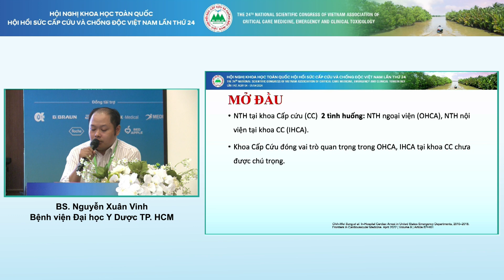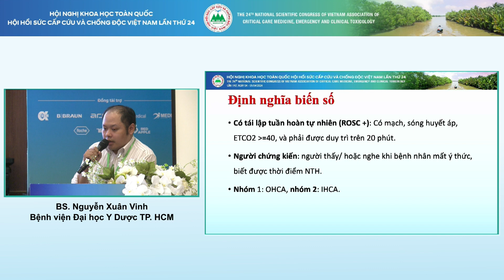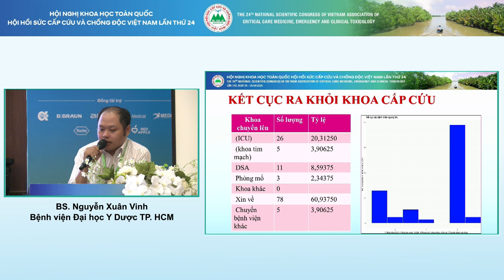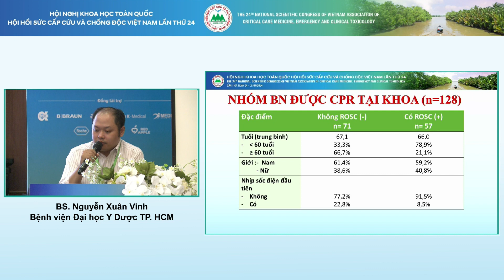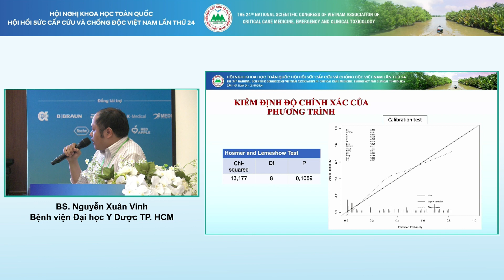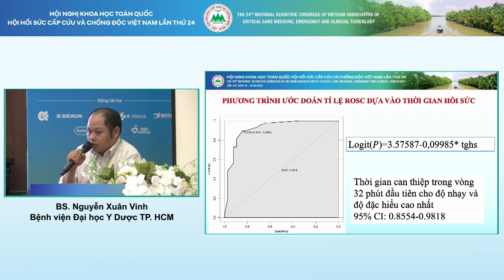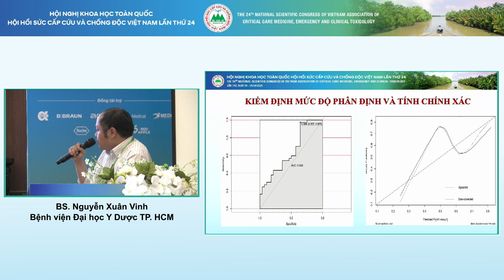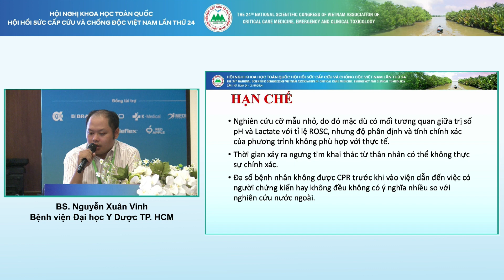HSCC 2024 - BS. Nguyễn Xuân Vinh - Cấp cứu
Đặc điểm lâm sàng, cận lâm sàng, nguyên nhân và kết cục người bệnh ngưng hô hấp tuần hoàn tại khoa Cấp cứu – Bệnh viện Đại học Y Dược TP. Hồ Chí Minh
BS. Nguyễn Xuân Vinh - Bệnh viện Đại học Y Dược TP. HCM
Thời gian: ngày 4 – 5/4/2024
Địa điểm: Khách sạn Vạn Phát Riverside – TP. Cần Thơ